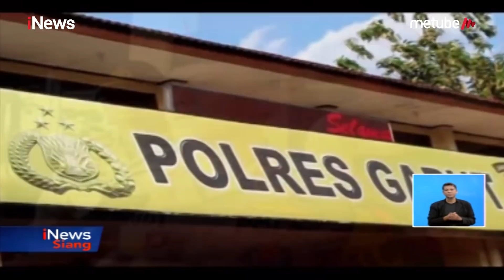Polisi Bongkar Muncikari Prostitusi Online di Garut yang Jual Putrinya Sendiri - iNews Siang 26/05